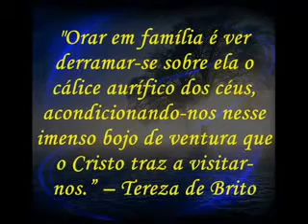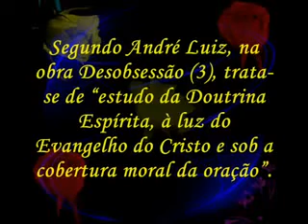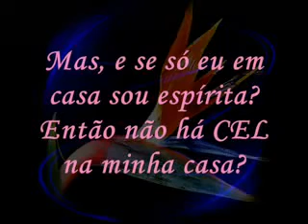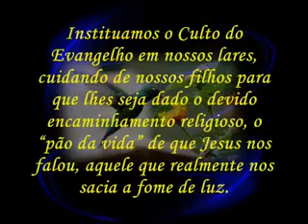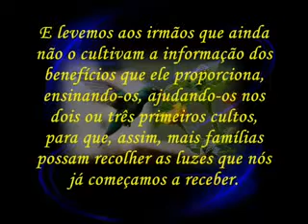Evangelho no Lar.wmv